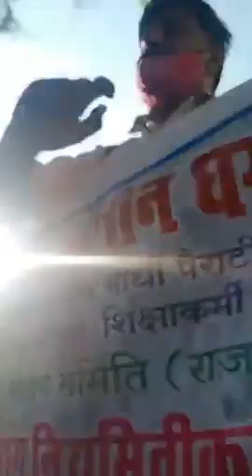सरकार की वादा -खिलाफ़ी//सविंदा कर्मचारी राजस्थान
मदरसा पैराटीचर//सविंदा कर्मचारी//विद्यार्थी मित्र